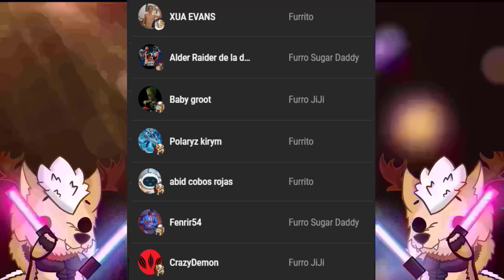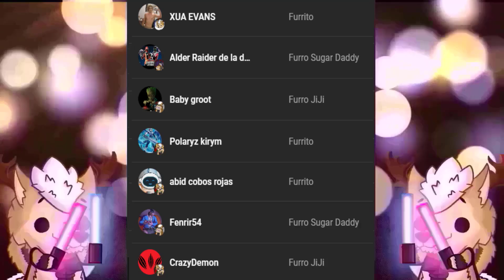Lust Shards [Tate] Cap.1 - Que Forma De Empezar!!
Pues que manera tan interesante de comenzar una ruta xDD, se nota que pasaremos muchos ratos divertidos con el gato mago :3